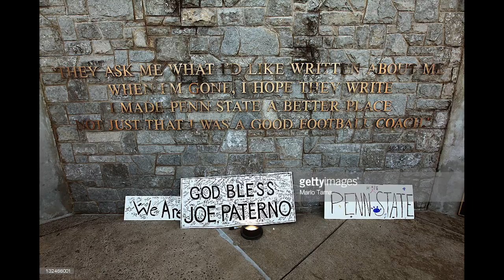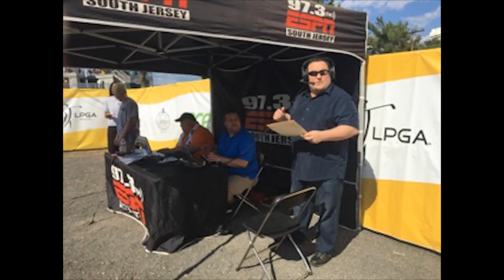3 From the Guys - Pacino IS Paterno!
Damian Muziani riffs on the fringe element of sports including Al Pacino's new role as Joe Paterno, a Joel Embiid balloon statue, Nashville Predator fan miscues continue, Katy Perry's Booty is Nostradamus, Baseball bloopers, and the fan who crashed Conor McGreror's posse in London!